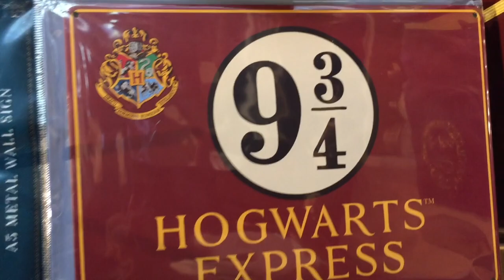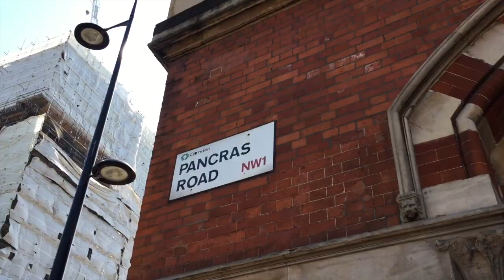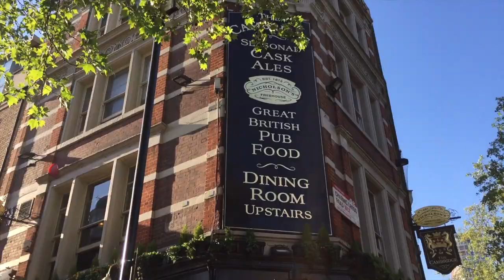OFF TO HOGWARTS IN LONDON | NGUYENER | VLOG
A trip to London calls for a visit to the Harry Potter sites so we go to Platform 9 3/4! Watch as I run into a wall to Hogwarts. After my friends and I go watch an opera at the Royal Opera House.
Thank you, all you Winners!

My last name Nguyen is pronounced as “win”, so I decided to incorporate my name into an inspiring word for myself and for all you guys. The word Nguyener (winner), describes anyone who confidently lives in their skin and style. This channel is a place where I want to uplift and help people feel and look their best. As long as you remember to believe in yourself, you too can be a NGUYENER!